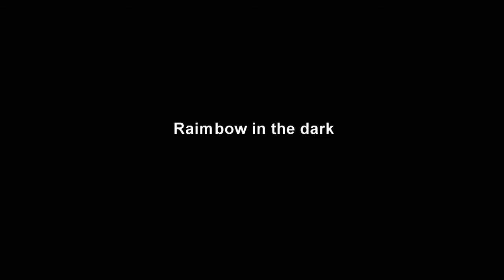Corey Taylor - Rainbow in the dark by DIO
This is our Facebook Group, please join us
Corey Taylor the lead singer of the metal bands Stone sour and slipknot pays a tribute to Ronnie James Dio
The video's image and the intro were created by me